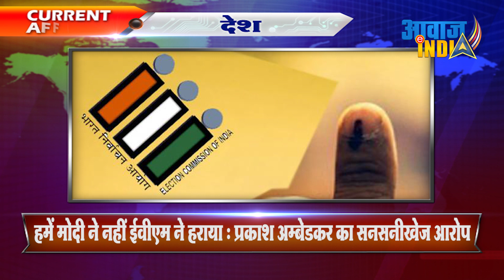हमें मोदी ने नहीं ईवीएम ने हराया : प्रकाश अम्बेडकर का सनसनीखेज आरोप